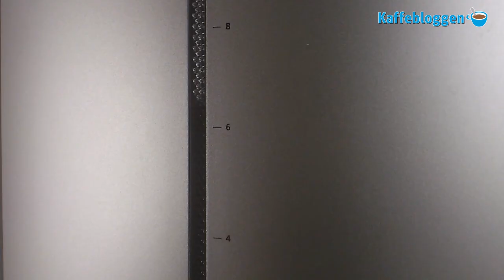Jacob Jensen Coffee Maker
A short visual presentation of the Jacob Jensen coffee maker.
En kort visuel præsentation af Jacob Jensens kaffemaskine.